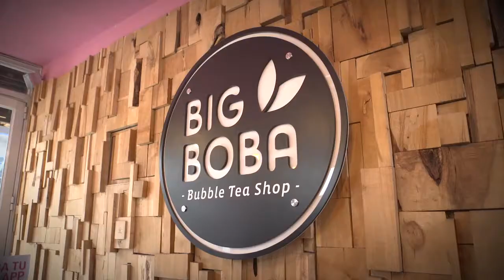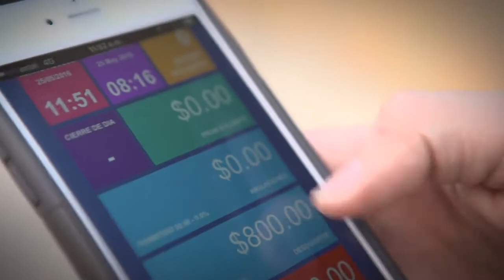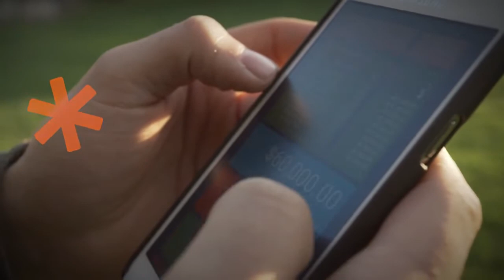HistoriaPyme - Big Boba Bubble Tea Shop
Entregar una experiencia en torno al té es la principal motivación de Big Boba Bubble Tea, la primera barra chilena que incorpora la gastronomía molecular en sus preparaciones.

¡En Entel Empresas le damos vitrina a tu negocio! Postula para ser la próxima